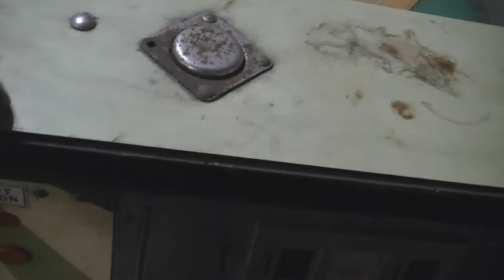Roadtrip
Out on another run!